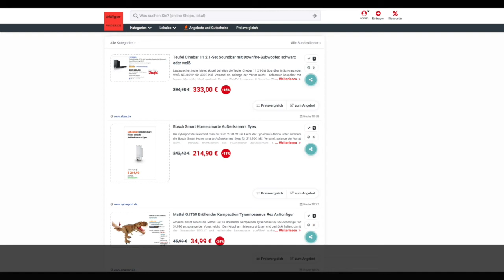Schnäppchen/Billiger des Tages 21.01.21 - Bosch Smart Home smarte Außenkamera Eyes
Heute ist Schnäppchen/Billiger des Tages - Bosch Smart Home smarte Außenkamera Eyes.